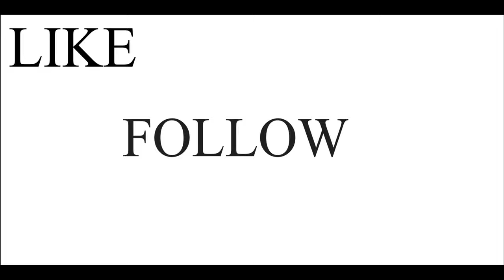T.A.T.U - Tools And Their Uses Episode 1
Episode 1 of Tools And Their Uses, hosted by Bruce Harry II and Antwaun Lewis.